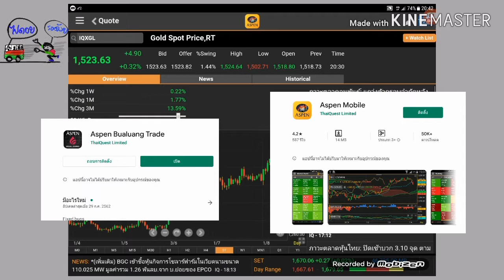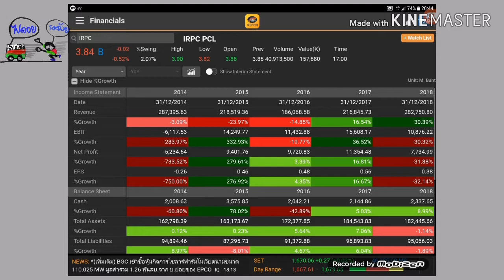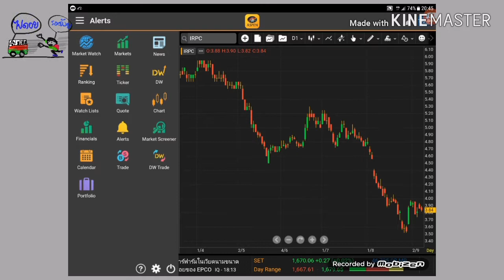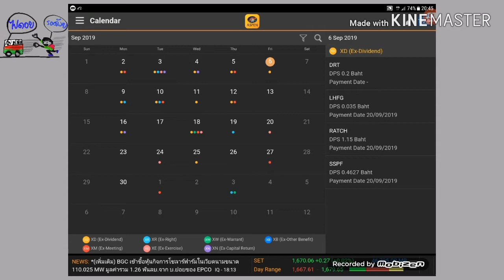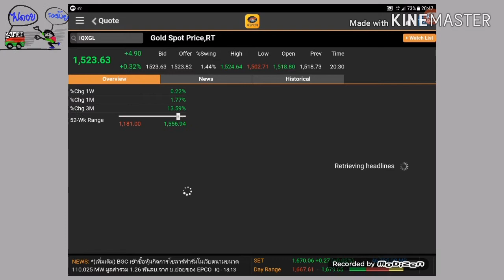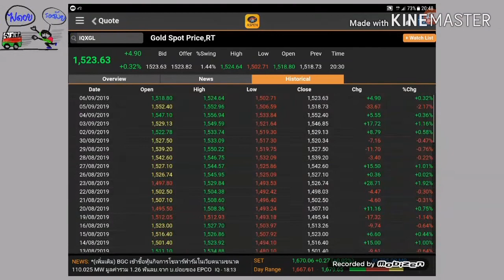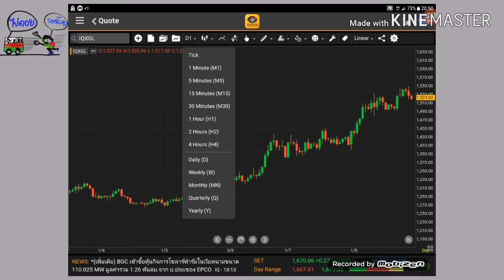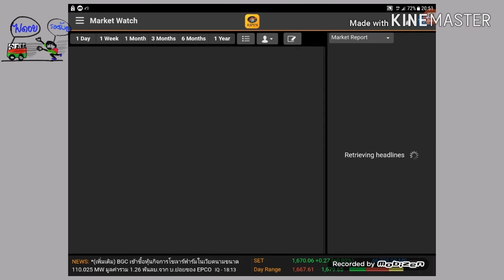EP.59 ดูกราฟทองคำในแอพ Aspen [ นักลงทุนมือใหม่ ]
จะซื้อทองคำมาออมหรือมาลงทุนก็ต้องดูกราฟด้วยนะครับจะได้รู้ว่าเราซื้อตรงช่วงราคาไหน และเพื่อเป็นเครื่องมือที่ช่วยให้เราซื้อทองคำได้ในราคาที่ดีๆครับ